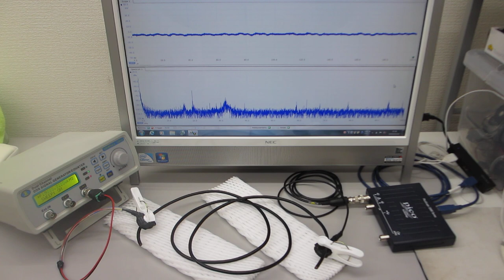新しい超音波伝搬用具（電線）を利用した超音波制御技術を開発（超音波システム研究所）